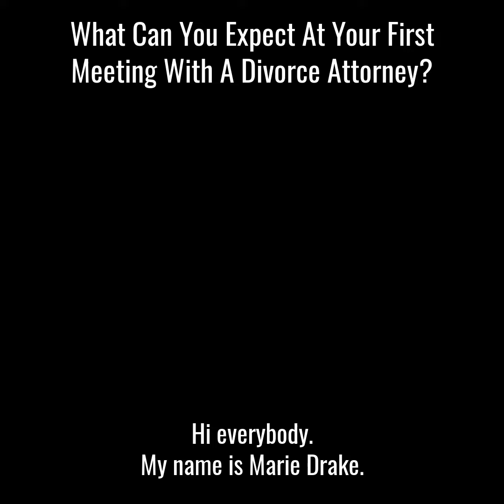What Can You Expect at Your First Meeting With a Divorce Attorney? | The Drake Law Firm, P.C.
I want to answer a question. I get a lot, which is what to expect at your first meeting with a divorce attorney. So when you come in for your consultation, with your divorce attorney, you want to come in prepared, and you want to ask that person, some basic questions.

Your Golden, CO, divorce lawyer can negotiate with the other side to settle the matters in the divorce. In many cases, we can reach an agreement without a judge stepping in, but that is not always the case. Whether the case is settled inside or outside of court, we can help with all divorce matters, including:
Division of property
Allocation of debts
Child custody
Child support
Enforcing prenuptial and postnuptial agreements
Spousal support

The Drake Law Firm, P.C. is a full-service law firm that focuses on Family Law,
Divorce, Child Custody, and Child Support. Marie Drake founded The Drake Law Firm, P.C. in 2011 to provide solution-oriented legal representation in Family Law, Divorce, Child Custody, and Child Support. In practice since 1999, Marie believes in listening to her clients and providing them with a proactive approach to your lawsuit or transaction.

Our team is committed to no BS, divorces and we're experienced and ready to go and ready to take your call now or visit our so we can help you out.

The Drake Law Firm, PC
2117 Ford St.